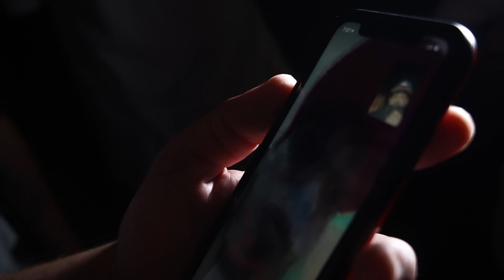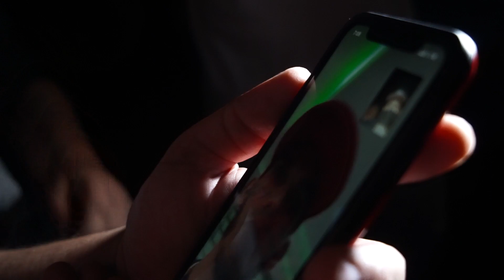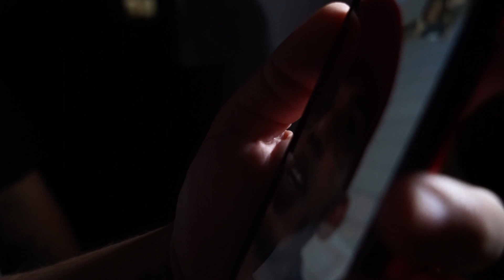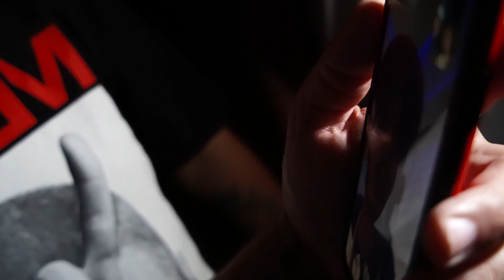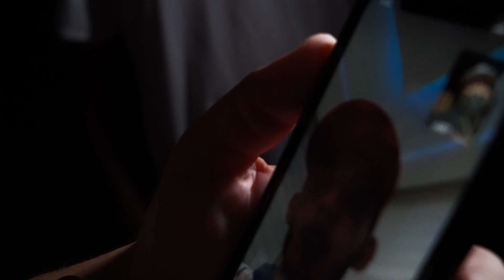¡En el barrio hay talento! 46 | Parque Ecuestre, Carolina 🇵🇷/ El Dominio les dió un consejo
El Consul se dirigió nuevamente a Carolina, está vez para conocer a unos jóvenes que están luchando por sus sueños, este motivador episodio que incluye un mensaje del Dominio, te pondrá a reflexionar y sobre todo motivar sobre tus metas, platicaron de temas interesantes como ¿Qué tanto impacto tiene ser de Carolina? , sus artistas favoritos y mucho más. Mira el video completo y comenta tú opinión que te vamos a contestar.✔️